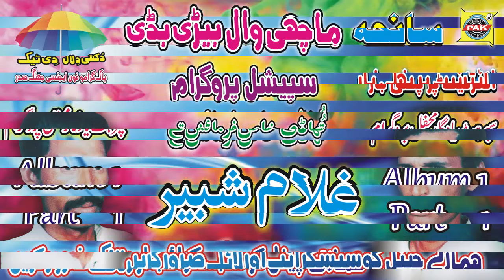Machi Wall Beri Dubi Program | Gullam Shabir | Vol 1 Part 1 | Upload Pak Gramo Phone Agency Official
Song              |       Machi Wall Beri Dubi Program
Singer            |       Gullam Shabir